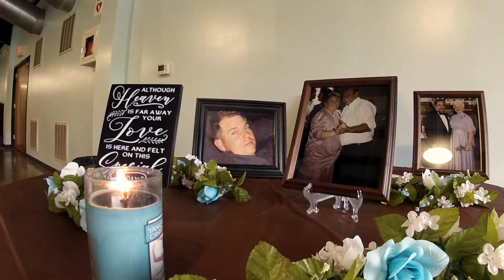Hamm Wedding Trailer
With our Wedding shoots we offer a Coming soon trailer in addition to the final Wedding highlight video. Just something to hold you over until the bigger project is done.